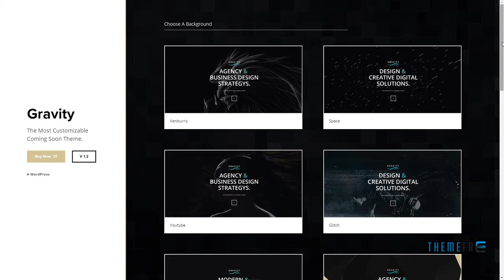Gravity // Multi-Purpose Coming Soon Theme Kelly Grosvenor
Compatible With Visual Composer 4.12.x, Visual Composer 4.11.2.1, Visual Composer 4.11.x, Visual Composer 4.10.x

 Software Version WordPress 4.7.x, WordPress 4.6.1, WordPress 4.6, WordPress 4.5.x, WordPress 4.5.2, WordPress 4.5.1, WordPress 4.5

 Columns 1

 Layout Responsive

 Tags agency, business, coming soon, creative, customizable, multipurpose, one page, options, pagebuilder, parallax, under construction, visual composer, wordpress, yellow pencil, youtube